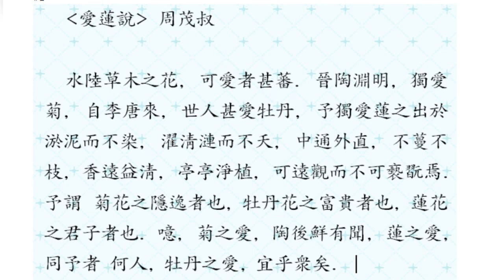愛蓮說(애연설)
연꽃을 좋아하는 사람